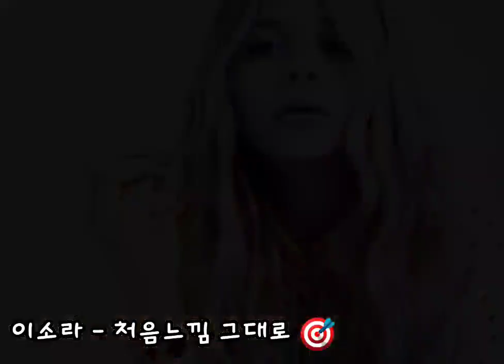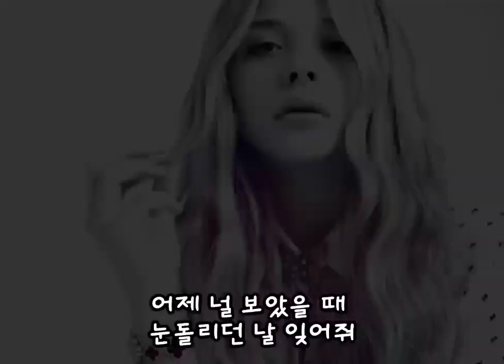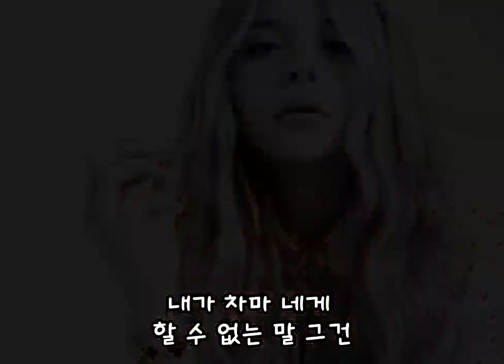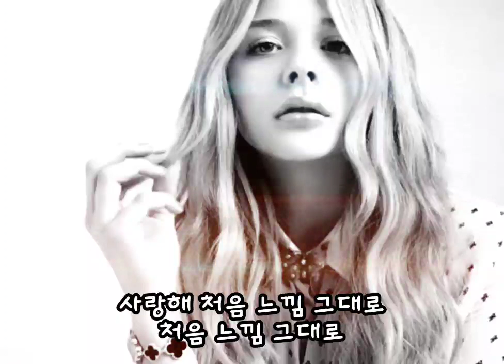이소라 - 처음느낌 그대로 🎯